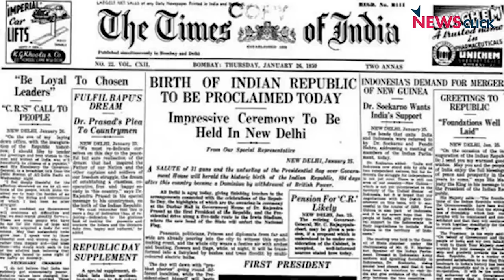प्रयोगशाला तक सीमित नहीं वैज्ञानिक सोच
न्यूज़क्लिक ने TISS में असिस्टेंट प्रोफेसर डॉ. तेजल कनितकर से भारतीय समाज में फैली अन्धविश्वास की प्रवृत्ति पर बातचीत कीI डॉ. कनितकर ने बताया कि विज्ञान को प्रयोगशाला तक सीमित मानना एक संकुचित विचार है और समाज की प्रगति के लिए हमारी सोच का वैज्ञानिक होना बहुत ज़रुरी है I